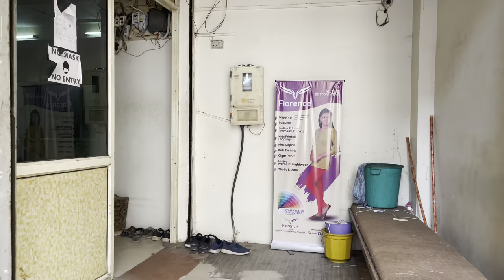₹6 Socks wholesale market,socks manufacturers in Ahmedabad,socks bussiness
जुराब ।socks wholesale market in Ahmedabad
Socks manufacturers in Ahmedabad
Socks factory

In this video I'm bring out for you socks manufacturers here
You will get cheapest socks

Socks wholesale market
Socks manufacturers
Socks factory
Wholesale market of socks
Ahmedabad cheapest socks market
Gujrat socks manufacturers
Socks market
Cheapest wholesale market socks